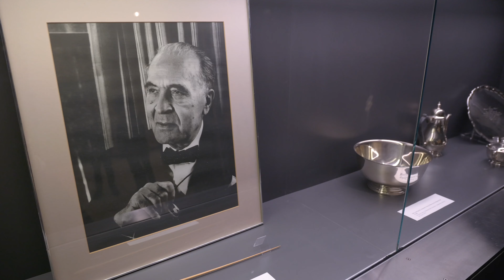ChamberMusicNY presents BRASS QUEENS full concert at Lincoln Center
Saturday April 20, 2024 BRASS QUEENS performed at the NYPL for the Performing Arts at Lincoln Center in Bruno Walter Auditorium.

Video: O'Neal Ellerbe